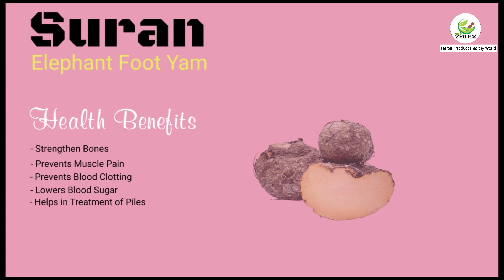Zyrex Suran Tablet / Powder फायदा और उपयोग | सेवन विधि | ऑर्डर करे : +91 8779921180